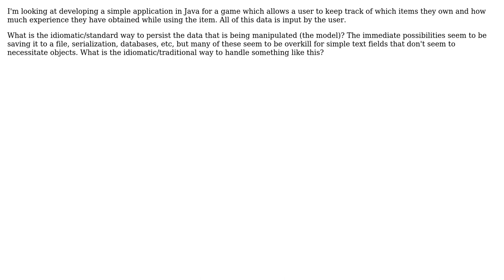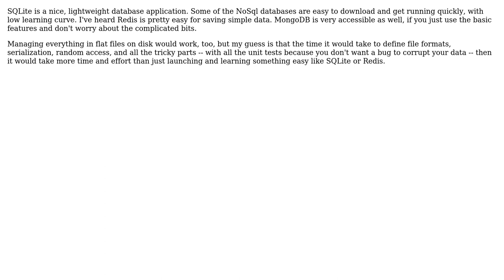What is the idiomatic way to persist the data in this simple data-based application?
Software Engineering: What is the idiomatic way to persist the data in this simple data-based application?

With thanks & praise to God, and with thanks to the many people who have made this project possible! You are responsible for your own actions.